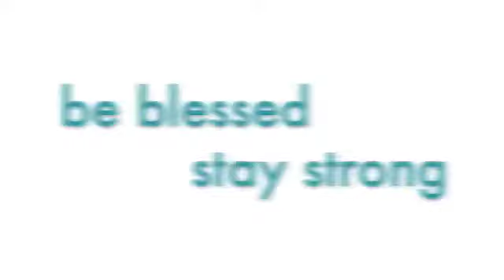KD's MVOG Media Productions: P.A.E. (PontiacAcademy) StepTeam Promo#1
What's up everyone, this is Kevin Donnell, Motivational Speaker and Community Arts Coordinator. I am excited to present the first promotional video for the new Pontiac Academy Step Team out of Pontiac, Michigan. This team is outstanding and powerful, and this is only the beginning. Check out the video, and for upcoming events in your area or booking visit the
Kevin Donnell
Coordinator/Instructor